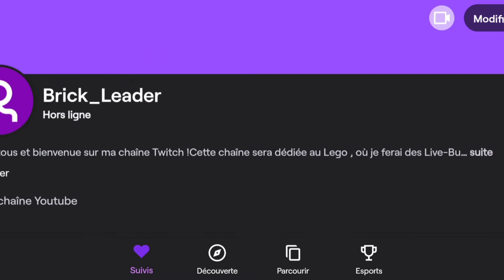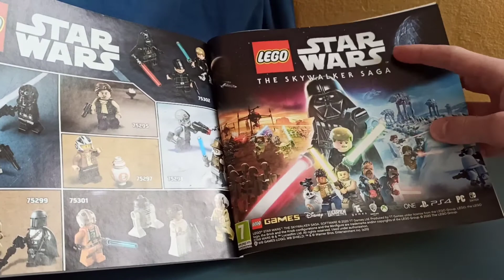Lego Star Wars 75301 : Une belle bête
Aujourd'hui Review sur un vaisseau Star Wars qui est assez stylé , mais qui a 2 ou 3 points faibles !